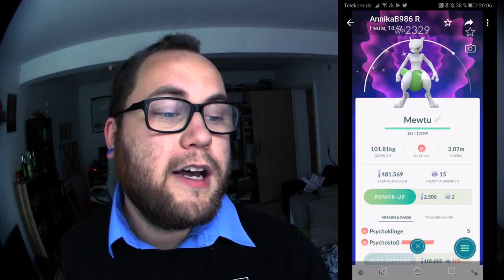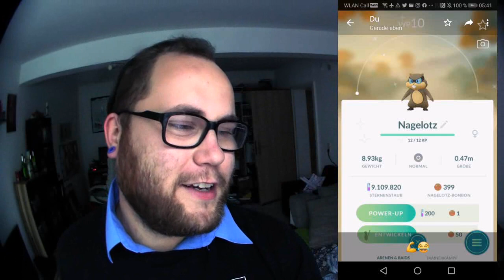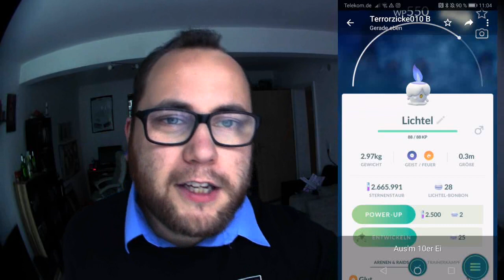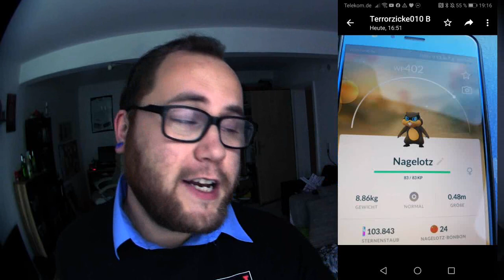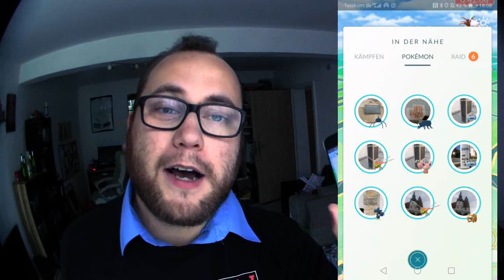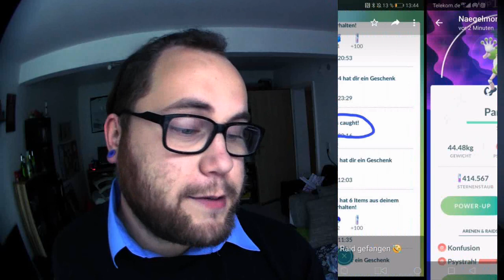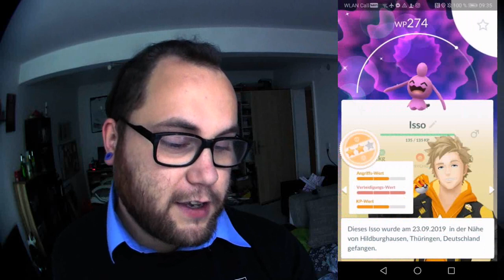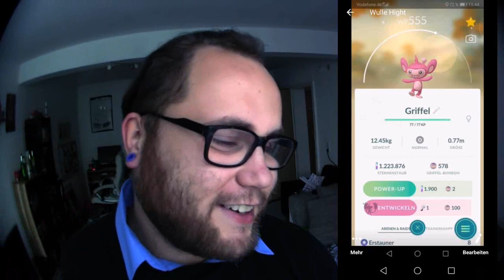RAID am MITTWOCH Vol. 048 | Pokémon GO Deutsch # 461